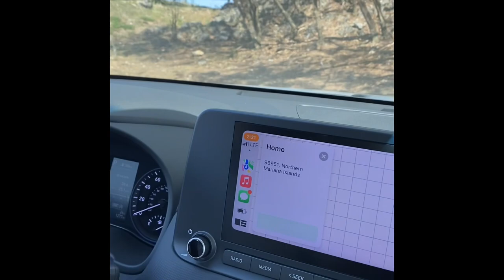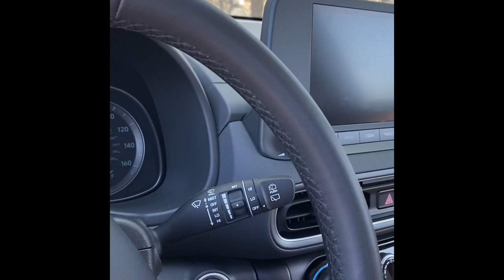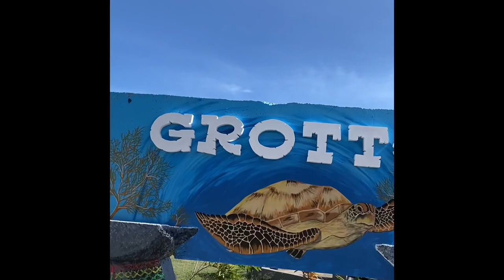Pandemic Tour Saipan USA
Family bonding Explore and Exhilarating after positive of Covid 19 now negative results.